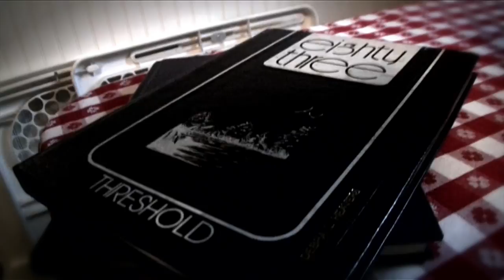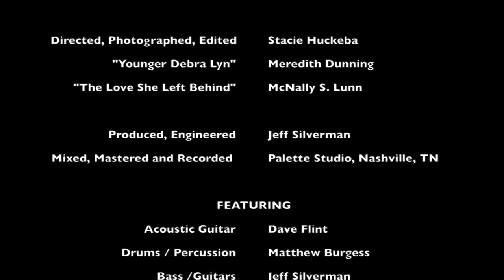Debra Lyn: I'll Always Miss The Love I Left Behind (Remix) - PART 3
Palette Records is proud to announce Debra Lyn​'s new 2016 video single release for "I'll Always Miss the Love I Left Behind (Remix). This is Part 3 of the ongoing story of "A Cold Wind Blows."

To purchase Debra's entire "A Cold Wind Blows" album, her other projects as well as music by Aeone,  please visit our Palette Records Store page.

Avaible on iTunes, Amazon and CD Baby

ABOUT THE SONG:

“Even though you’ll never know, I’ll always miss the love I left behind.”

Part 3 describes her reflective yet contemplative state of mind due to being exhausted and distraught from betrayal. While looking through an old class yearbook, she remembers an old love from high school. She wonders if she made the right choice and struggles with the thought... maybe she never should have let her first love go. But the fact remains – she can never go back.

VIDEO CREDITS:

Directed, photographed and edited by Stacie Huckeba
Meredith Dunning plays the part of the "younger Debra Lyn."
McNally S. Lunn is the "Love She Left Behind."

Words & Music by: Debra Lyn & Jeff Silverman

Produced, Arranged, Engineered, Mixed & Mastered by: Jeff Silverman at Palette (MSP) music • studio • productions, Mount Juliet / Nashville, TN •

Musicians:
Matthew Burgess: Percussion and Drums; Dave Flint: Acoustic Guitars; Randy Kohrs: Dobro; Jeff Silverman: Acoustic Guitar, Bass; Debra Lyn: Lead and Harmony Vocals

ABOUT THE ALBUM:

On March 17, 2014 Debra Lyn released her second solo studio album A COLD WIND BLOWS.

Over five years in the making, Debra Lyn’s A Cold Wind Blows is an invitation to experience the vast complexities and stark, simple truths that shape our most intimate relationships, define our deepest emotions, and ultimately determine who we are… and who we aren’t.

It is a vivid snapshot of a marriage rocked by infidelity and addiction, and a gut-wrenching journey into the heart of “a good wife” besieged by pain, anger, helplessness, hate and loss. And yet, astonishingly, this tale is not a tragedy.

Rather, it is a universal anthem of unwavering courage and uncommon strength -- one where the battlefield isn’t joined by men and women, or husbands and wives. This war is utterly within, and ultimate victory or defeat boils down to one question: what does ‘till death do us part mean when the marriage dies, but the love goes on?

The answer is meticulously and masterfully revealed through each track on the wings of a cold wind; sometimes in potent gusts, sometimes in gentle breezes, and always with unforgettable impact.

In addition to Debra Lyn's vocals which have been described as "haunting," and "introspective," the album features some of Nashville's finest musicians.

To purchase "I'll Always Miss The Love I Left Behind" direct from Palette Records go

LYRICS:

Well my mom talked to yours this morning and I hear you’re doing fine
A new wife and a baby on your mind
I always thought that this would be the life for you and I
It was what I wanted and I let it pass me by
Sometimes I wish that I could turn back the hands of time

Chorus:
I need more than just a dream of what was possible
Doesn’t matter where I go I feel alone
all I have to hold are memories and I just can’t let go
Even though you’ll never know
I’ll always miss the love I left behind

Verse II:

All through high school and that last summer you were with me all the time
Until fall when I left you far behind
And in every conversation it would never cross my mind
That I took you for granted – how could I be so blind
What I would give if I could turn back the hands of time

Chorus:

I know I will be alright
I can almost sleep at night
Maybe time will heal this broken heart of mine
If I have the chance again
I will take fate by the hand
I won’t make the same mistake again

Palette Records"A record label created by artists - for the artists "Founders: Jeff Silverman and Debra Lyn”